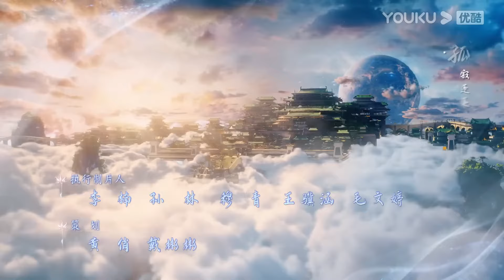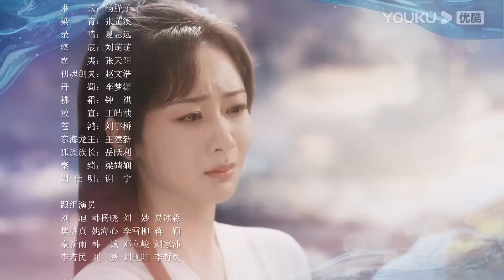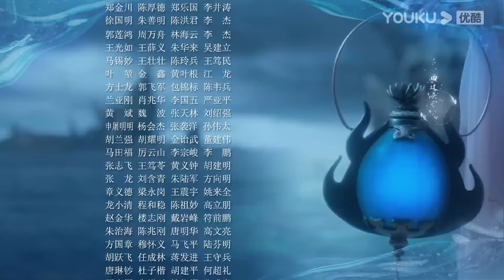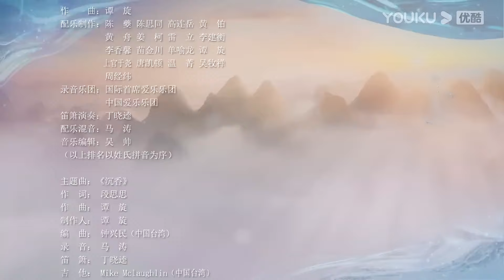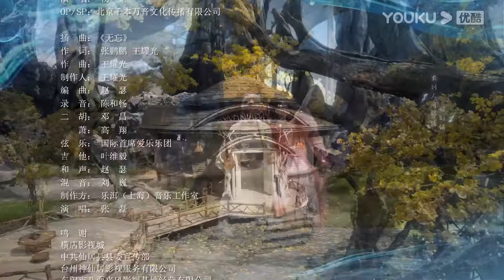พากย์ไทย | อวลกลิ่นละอองรัก Immortal Samsara EP02 | หยางจื่อ/เฉิงอี้/จางรุ่ย | YOUKU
★เรื่องย่อ：ซีรีส์รักย้อนยุคผลงานหยางจื่อและเฉิงอี้ กับความรักพันปีระหว่างเทพเซียน ภูติดอกบัวเหยียนตั้นเดิมเป็นดอกบัวสี่กลับซึ่งถือเป็นตัวยาสำคัญมาแต่โบราณ เธอและพี่สาวฝาแฝดจื่อซีกลายร่างกลายเป็นคน และได้มีโอกาสพบกับอิ้งยวนตี้จวิน เทพผู้สูงศักดิ์ เดิมคิดจะใช้หัวใจของเธอแลกกับชีวิตอิ้งยวนตี้จวิน แต่คิดไม่ถึงว่าเขากลับลืมเธอ เรื่องราวของพวกเขาจะเป็นอย่างไร ติดตามผลงานของพวกเขาได้ที่ช่อง YOUKU